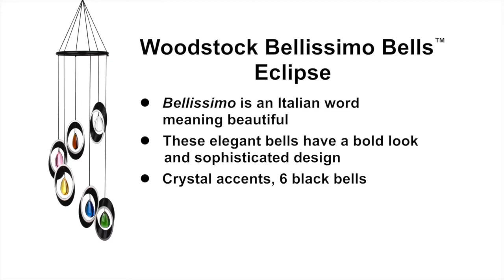Woodstock Bellissimo Bells - Eclipse by Woodstock Chimes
A ring of sound is produced as 6 colorful bells ring crisply in the wind.

These six crisp, clean sounding bells each have a different colored glass accent to add a touch of whimsy to their sophisticated look. The black aluminum rings' silver edging defines an orbit around the colorful crystal centers.

Bellissimo is Italian for beautiful. It can describe the glow of a Tuscan sunset, the flawless splendor of Michelangelo's David or the provocative smile of an attractive stranger. It's also the perfect word to describe this elegant bell. Its bold look and sophisticated design make the Woodstock Bellissimo Bells - Eclipse equally at home in a Manhattan loft or an Italian villa. And its pure sound will say Benvenuto! to all who enter.